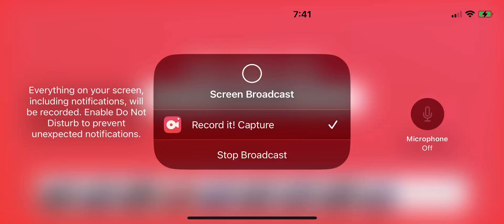Pixel gun 3D train ￼robbery ￼￼ team fight ￼